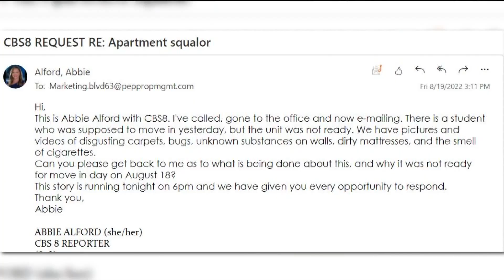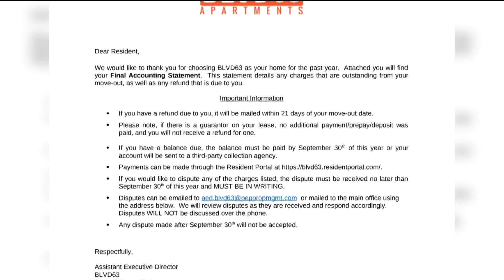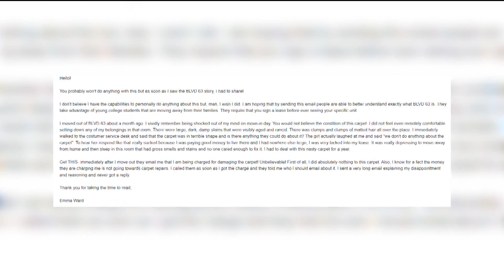San Diego student will receive full refund after squalor BLVD63 apartment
Since the CBS 8 story aired, there is some good news to share. Kaylie Herzberger will receive a full refund and is looking for a new place to live.